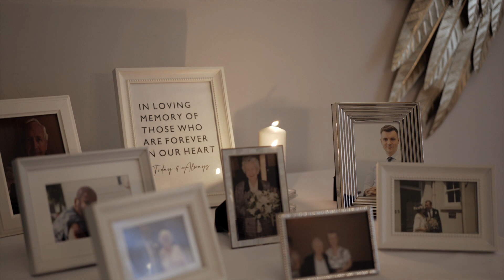Alex & Olivia, Thirsk Lodge Barns